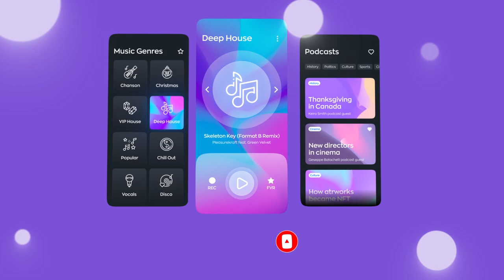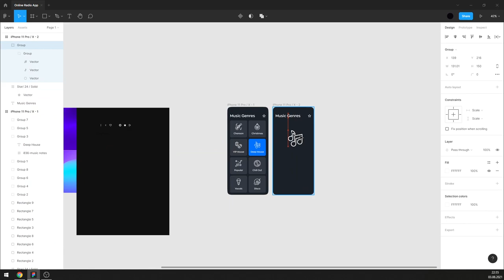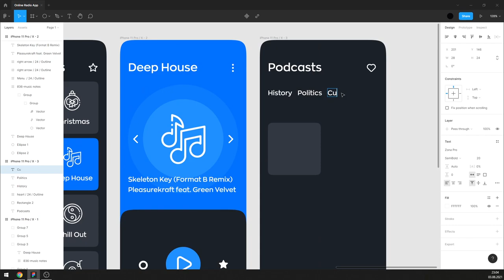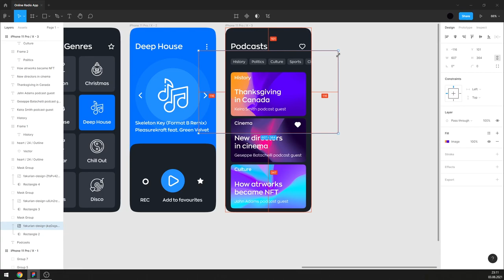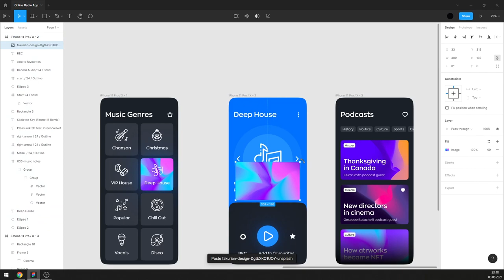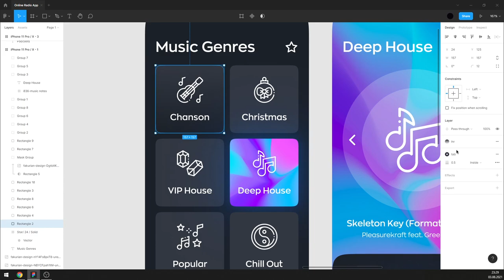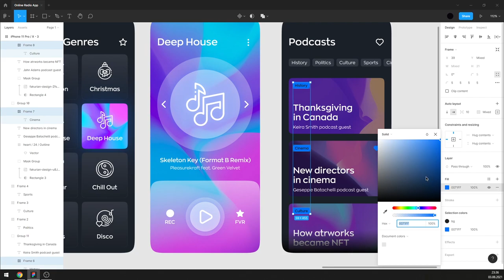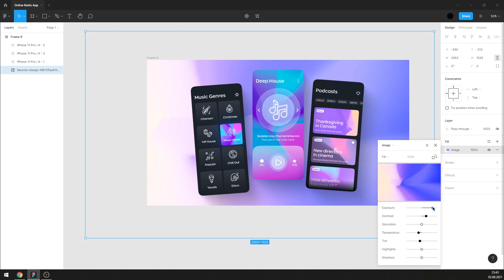Figma Tutorial. Online Radio App UI Design in Figma + Free figma template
Original design by UI Factory